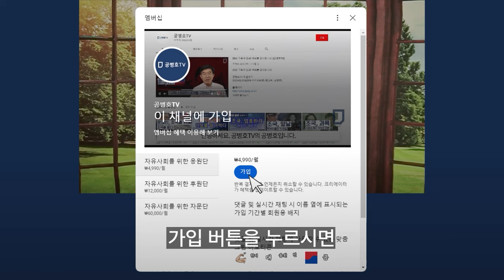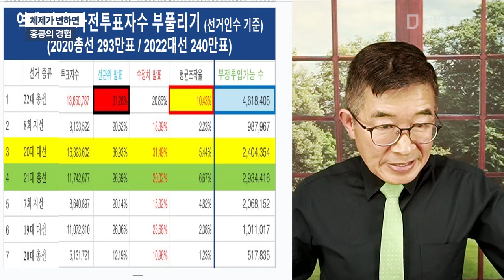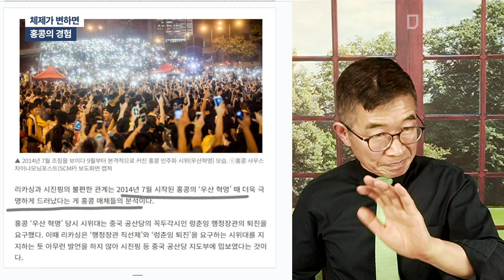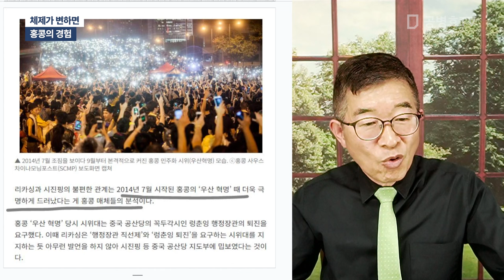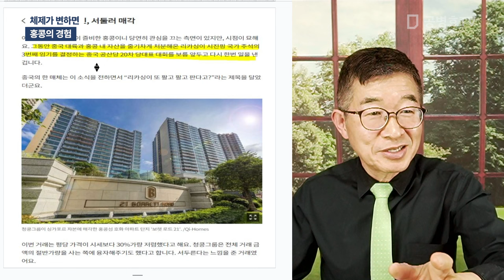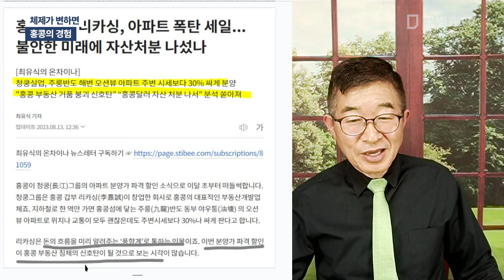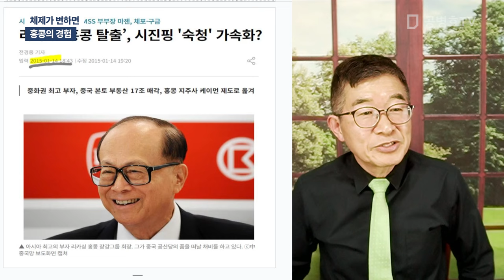체제가 변하면 / 홍콩의 경험 [공병호TV]